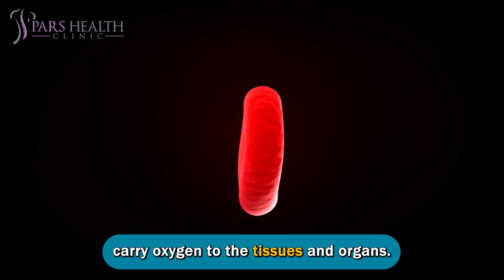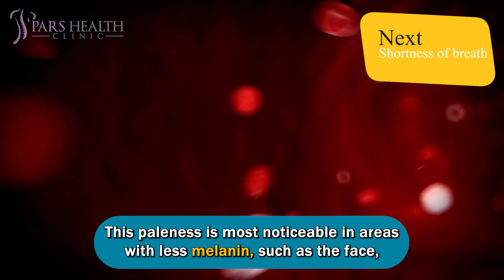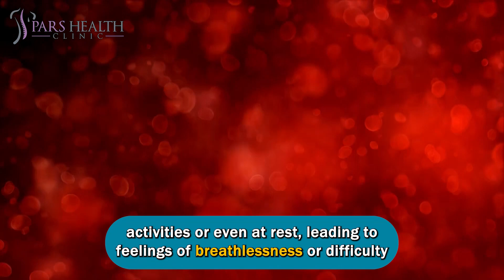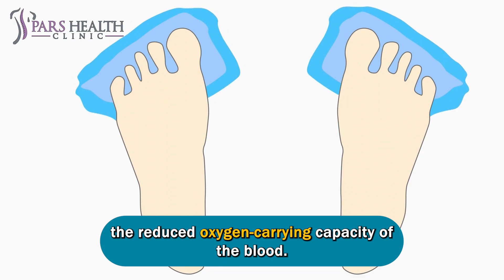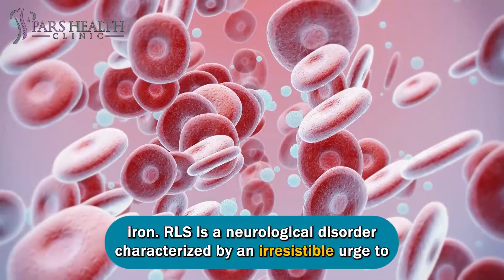10 Signs Your Body Is Begging For Iron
Is Your Body Craving Iron? Look Out for These 10 Warning Signs

We'll be talking about these items in this video:

- What are the iron deficiency symptoms?
- How to know iron deficiency?
- What are the 10 signs your body is begging for iron?
- What are the symptoms of iron deficiency?
- What are the signs of iron deficiency?
- How to fix iron deficiency?
- How to treat iron deficiency?
- What are the iron deficiency treatments?
- Which foods are rich in iron?
- What is anemia?
- How to fix anemia?
- What are the anemia symptoms?
- What are the best treatments for anemia?
- What are iron-rich foods?

0:00 Introduction

0:20 10- Fatigue and weakness

Fatigue and weakness are hallmark signs of iron deficiency anemia. When there is an insufficient amount of iron in the body, the production of hemoglobin is compromised, resulting in a decreased ability of red blood cells to carry oxygen to the tissues and organs. As a result, the body's energy levels plummet, leading to persistent fatigue and weakness.

1:01 9- Pale skin

Pale skin is another visible sign that your body might be begging for more iron. When you have iron deficiency anemia, the number of red blood cells in your circulation decreases, leading to a reduced amount of oxygen being carried to various tissues, including the skin. As a result, the skin may appear paler than usual, and in severe cases, it can even take on a whitish or ashen hue.

1:42 8- Shortness of breath

Shortness of breath is a concerning symptom that may indicate your body is craving more iron. Hemoglobin, the iron-containing protein in red blood cells, is responsible for carrying oxygen from the lungs to all parts of the body. When iron levels are low, there is a decrease in the production of hemoglobin, resulting in reduced oxygen-carrying capacity.

2:35 7- Dizziness or lightheadedness

Dizziness or lightheadedness is a common warning sign that your body may be in need of more iron. Iron deficiency anemia can lead to a decrease in red blood cells, which means there is less oxygen being transported to the brain. As a result, the brain may not receive an adequate oxygen supply, causing feelings of dizziness or lightheadedness. You may experience sensations of unsteadiness, as if the room is spinning or tilting.

3:23 6- Cold hands and feet

Having cold hands and feet is a potential indication that your body is longing for more iron. Iron deficiency anemia can lead to poor circulation, primarily due to the reduced oxygen-carrying capacity of the blood. When the body senses a lack of oxygen in the extremities, it compensates by constricting blood vessels in the hands and feet to preserve core body temperature and ensure vital organs receive enough oxygen.

4:03 5- Brittle nails

Brittle nails are a telltale sign that your body could be craving more iron. Iron deficiency can have an adverse effect on the health and appearance of your nails. The lack of iron can lead to a condition called koilonychia, where the nails become thin, weak, and concave, resembling a spoon's shape.

4:46 4- Unusual cravings

Unusual cravings, especially the urge to consume non-food items, can be an unusual yet concerning sign that your body may be lacking iron. This condition is known as pica and can manifest as cravings for substances like ice, dirt, clay, chalk, or even paper. While the exact connection between pica and iron deficiency is not fully understood, it has been observed that individuals with low iron levels are more prone to developing these unusual cravings.

5:25 3- Restless legs syndrome

Restless legs syndrome (RLS) can be a signal that your body is begging for more iron. RLS is a neurological disorder characterized by an irresistible urge to move the legs, often accompanied by uncomfortable sensations like itching, tingling, or a "creepy-crawly" feeling.

6:09 2- Frequent infections

Frequent infections can be an indication that your body is in need of more iron. Iron plays a vital role in supporting the immune system, helping to fight off infections and keep pathogens at bay. When iron levels are low, the immune response may become compromised, making the body more susceptible to infections.

6:51 1- Reduced exercise tolerance

Reduced exercise tolerance is a potential sign that your body is craving more iron. Iron deficiency anemia can lead to a reduced supply of oxygen to the muscles during physical activity, affecting their ability to perform optimally. As a result, you may feel fatigued and out of breath more quickly than usual during exercise or other physically demanding tasks.

7:22 Outro